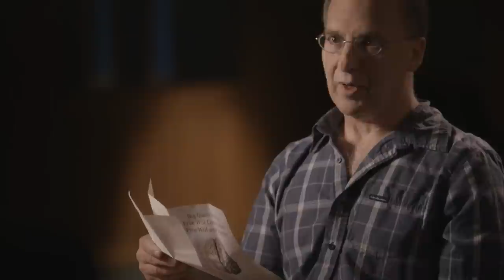Alfred Mele - Does Brain Science Eliminate Free Will?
Who's the boss, me or my brain? Brain data does not favor free will. In the famous Libet experiment, my brain makes decisions prior to my conscious sense of making that decision—brain activity precedes personal awareness. But there seems to be more to me than my brain? Is that illusion? How to judge among the diverse and competing claims about free will?

Alfred Remen Mele is an American philosopher and the William H. and Lucyle T. Werkmeister Professor of Philosophy at Florida State University. He is also the Director of the Philosophy and Science of Self-Control Project and past director of the Big Questions in Free Will Project (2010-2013). Mele is the author of ten books and over 200 articles.

Closer to Truth, hosted by Robert Lawrence Kuhn, presents the world’s greatest thinkers exploring humanity’s deepest questions. Discover fundamental issues of existence. Engage new and diverse ways of thinking. Appreciate intense debates. Share your own opinions. Seek your own answers.